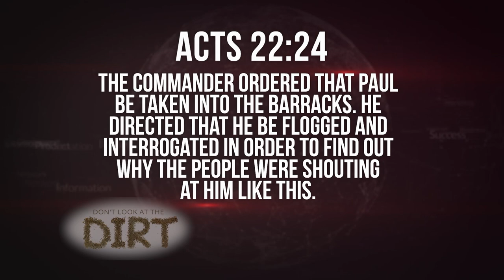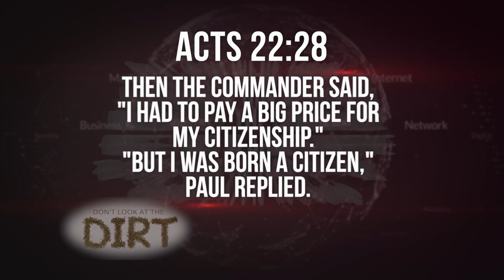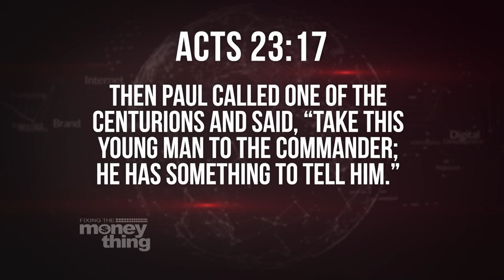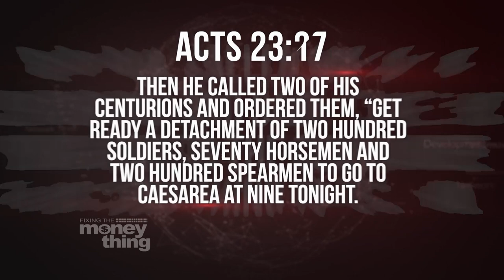Don't Look At The Dirt | Gary Keesee